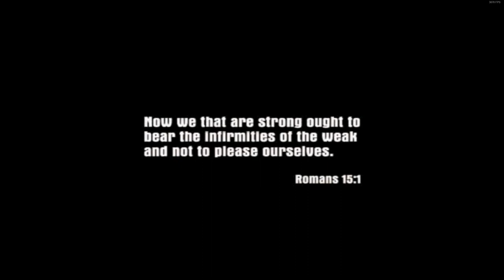Let's Play Mafia Remastered [PC] #01: Taxi Simulator [deutsch - german]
Mafia wurde ursprünglich im Jahre 2002 veröffentlich und verdankt seinem neuen Glanz ein paar fleißigen Moddern, die so unglaublich viel Arbeit in die grafische Neubearbeitung gesteckt haben, sodass wir hier eine waschechte Remastered spielen!

Amerika 1930. Thomas Angelo wohnt in der schönen Stadt Lost Heavens und verdient sich sein Geld mit harter Taxiarbeit. Eines Tages wird er Zeuge einer Gangster-Schießerei und gerät mitten zwischen die Fronten der Salieri- und Morellofamilie. Tommy rettet die beiden Männer der Salierifamilie und ohne es zu wissen steht er damit mit einem Fuß im organisierten Verbrechen...